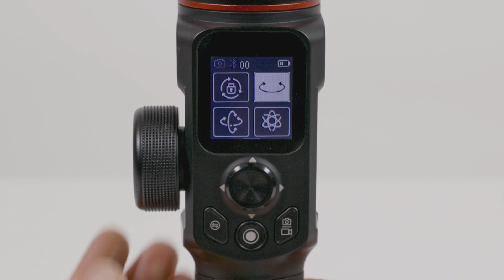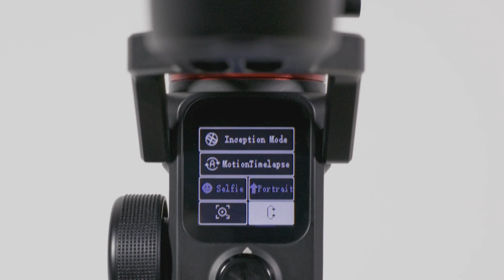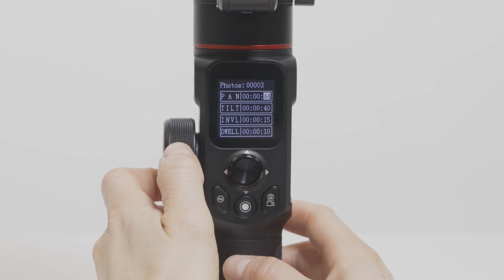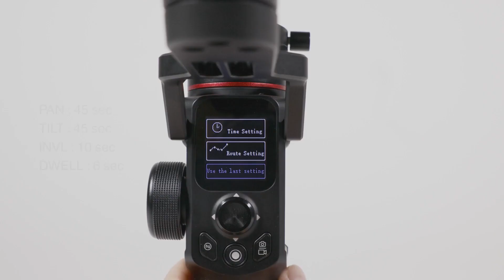Электронные стабилизаторы Manfrotto MVG220 и MVG460 - управление параметрами и режимы работы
Это обучающее видео рассказывает про электронные стабилизаторы Manfrotto MVG220 и MVG460 - управление параметрами и режимы их работы.